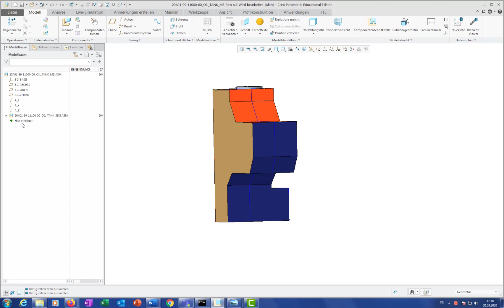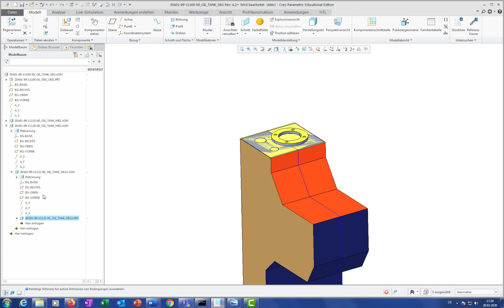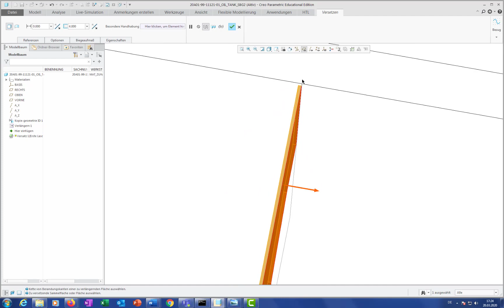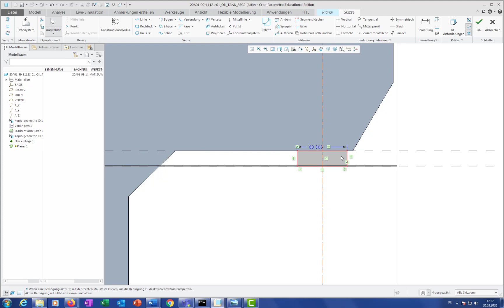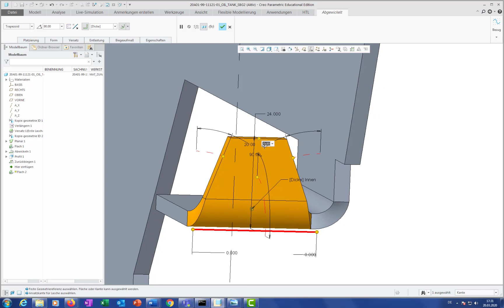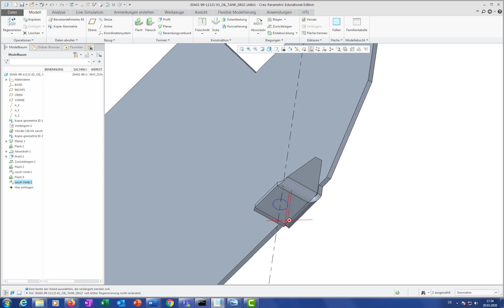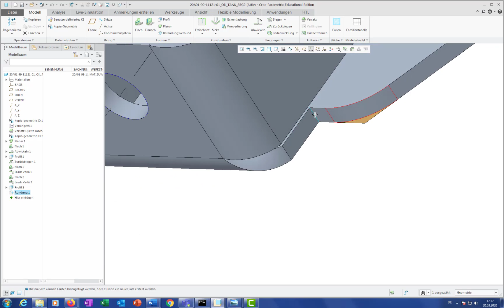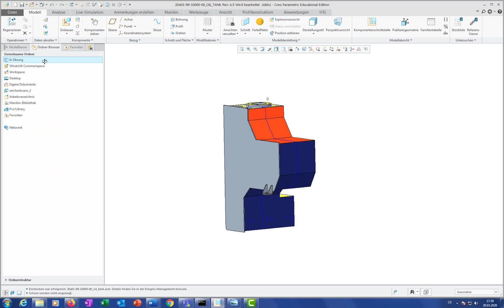Creo - Oil tank - Part 6/11 - Creation of the second sheet metal assembly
Instructions for creating an oil tank in Creo based on a main skeleton and a surface skeleton. The assembly consists of several sheet metal subassemblies - Creation of the second sheet metal assembly